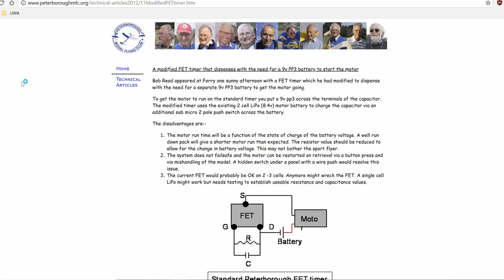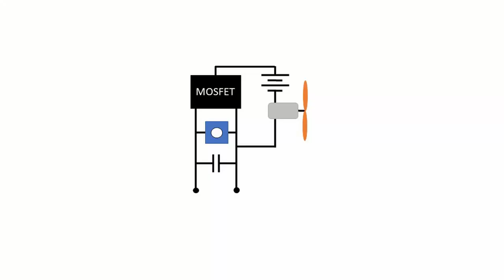Simple Electric Free Flight Timer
A super simple electric motor timer for free flight model planes.

The original design, along with instructions to adapt the timer to run brushless motors is on the Peterborough Model Flying Club